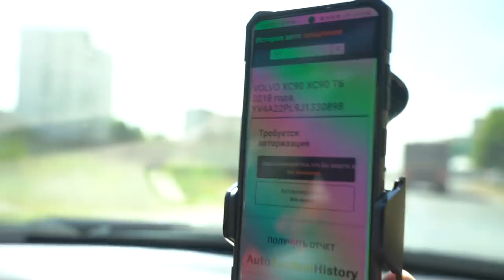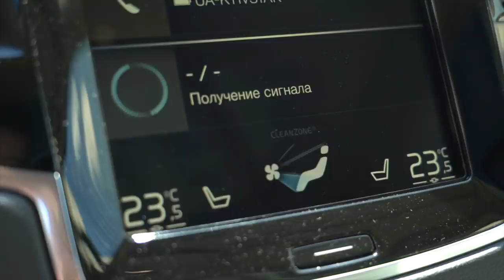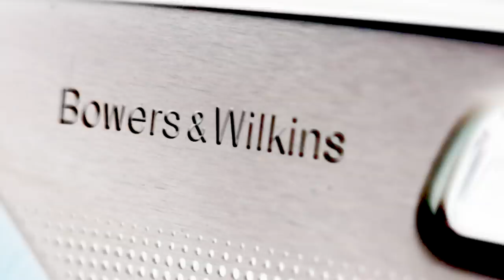Нам обещали идеальный авто! А по факту... (Volvo xc90, 2018)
По вопросу трудоустройства пишите\звоните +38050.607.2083 Оля

Это история о выборе американского авто и ответы на вопросы а можно ли вообще сделать хорошо.

Сегодня вы удивитесь каким может быть восстановленный америкос!